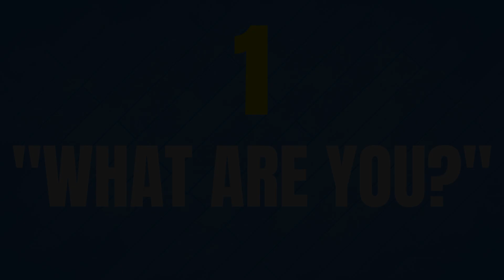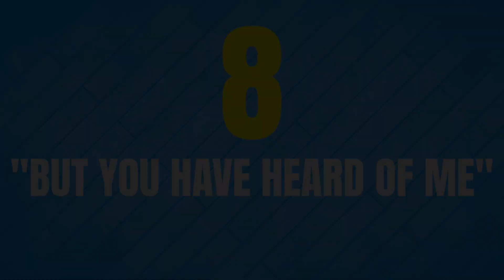13 BEST MOMENTS IN TOWN OF SALEM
Town of Salem - Best moments